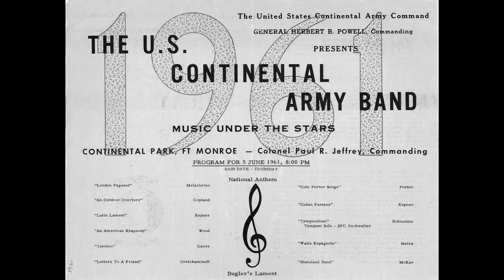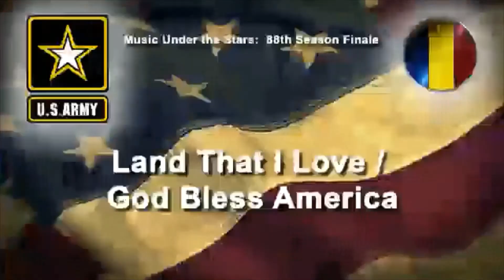Virtual Music by the Bay, US Army TRADOC Band, June 11, 2020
We would like to thank the TRADOC Band for providing us with final concert from their 2019 Music Under the Stars Concert Season featuring the 1812 Overture. We hope you enjoy this concert and look forward to when we can all be together again!